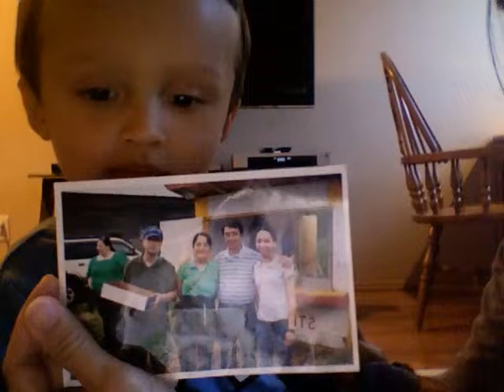Cy's 18th Month Video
Cy showing off his dancing skills.  Turned 18 months today.